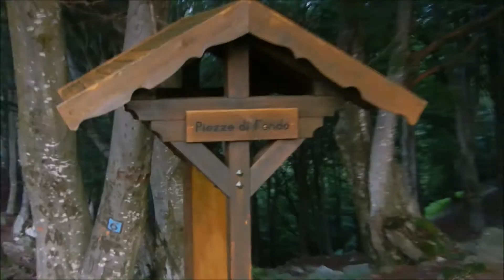Bocchetta di TRESSEI (Gabo)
11/08/2015 InGiroNeiMieiMonti L'ennesimaFugaDiPino FinalmenteInFerie CostaDella Sterlera